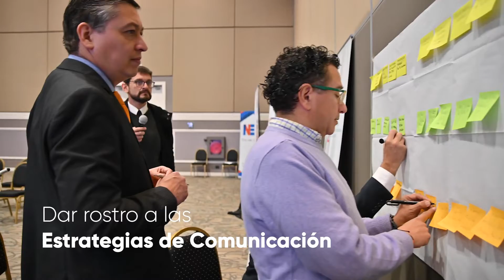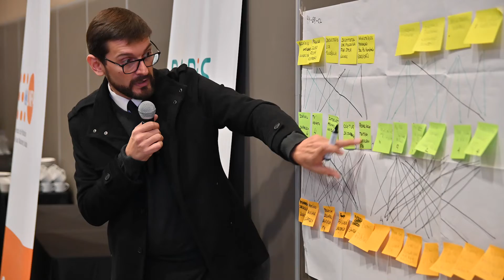Modernizando las Capacidades Comunicacionales de las ONEs